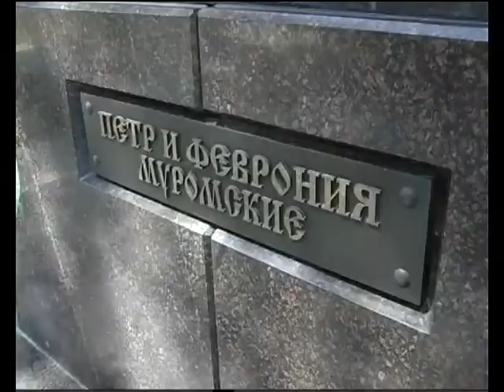suget Petr i fevronia new molitva